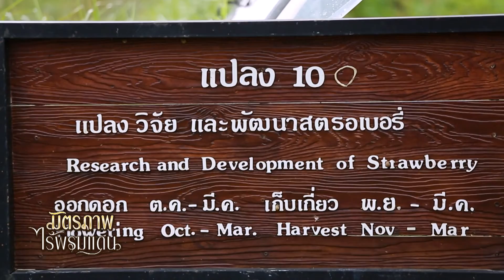มิตรภาพไร้พรมแดน ตอน สัมภาษณ์ท่านทูตสหรัฐอเมริกา (1)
ตามรอยเบื้องพระยุคลบาท พระบาทสมเด็จพระเจ้าอยู่หัวปรมินทรมหาภูมิพลอดุลยเดช โดยเอกอัครราชทูตสหรัฐอเมริกากับเรื่องราวความเป็นมาของความร่วมมือเรื่องไม้ผลเมืองหนาวที่ประเทศสหรัฐอเมริกามีให้ประเทศไทย